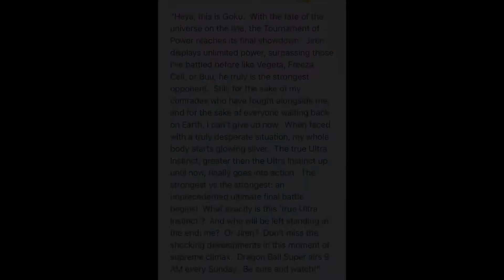NOVI SPOJLERI ZA 129 EPIZODU •Dragon Balla Super•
Bok svima.
Dobrodosli u novi video u kojem cemo pricati o NOVI SPOJLERIMA ZA 129 EPIZODU •Dragon Balla Super•
Ako vam se svideo klip ostavite like i sub
Takodje napisite da li vam se svidja ovaj edit ili prosli kao i thumbovi